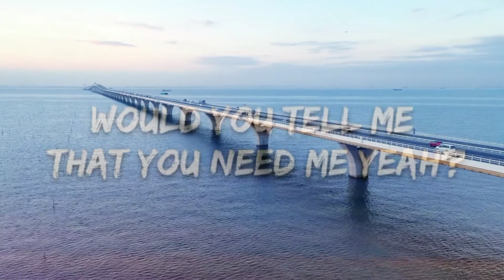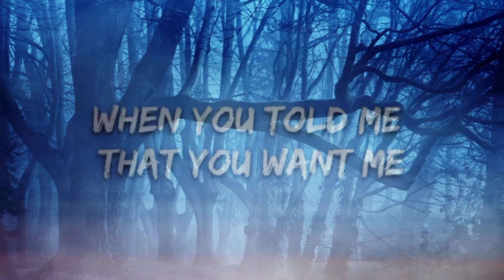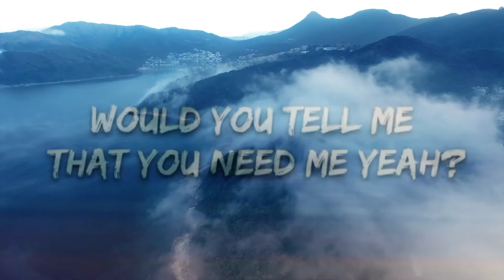What if i told you that i love you yeah:An beast streaming presentation......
Edited,Directed,Created,Presented,etc.by- Sarthak Patel

Collar mic
Eco mic
Other tents at this budget

Editor- Sarthak Patel

Watch the official music video for What If I Told You That I Love You by Ali Gatie

Download/stream What If I Told You That I Love You

Ali Gatie is a singer-songwriter renowned for her hit songs “It’s You,” “What If I Told You That I Love You,” “Moonlight,” “Running On My Mind,” “Used to You,” “If I Fall In Love,” and “Can’t Lie.” He worked with artists like Russ, Alessia Cara, and Tate McRae — amassing billions of global streams and receiving international acclaim.

(Yeah)

What if I told you that I la la la la la
Love you
Love you
Love you

When you told me that you loved me

Or was this all a joke to you

If I don’t know that you miss me back

(yeah)

Love you
Love you

What if I told that I loved you

(yeah)

Love you
Love you

What if told you that I ..